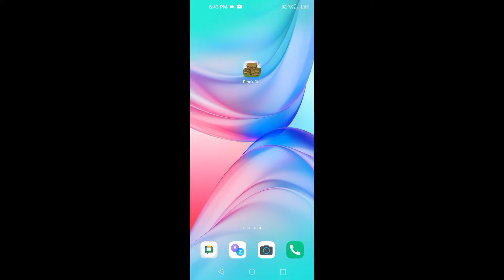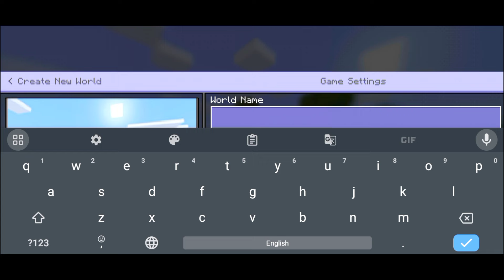Block Crazy Robo World New Update In 2024 | Mizna Khan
Block crazy
robo world
Block crazy robo world
gameplay
new update
new update 2024
Block crazy robo world new update 2024
Block crazy robo world new update video
Block crazy robo world new version
new version
best new update 2024
best update
new update 2024 gameplay
robo world game
Block crazy gameplay
Mizna
Mizna Khan
Mizna Khan videos
best update ever
new survival